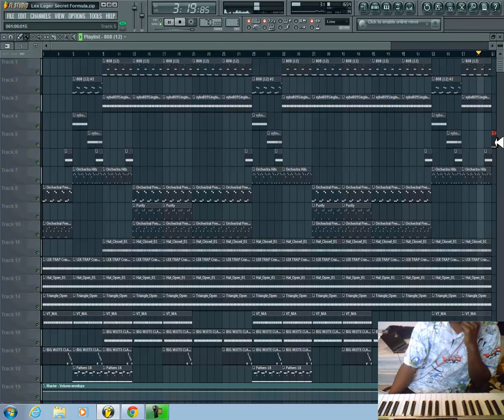Lex Luger Secret Formula (PT 5 FLP DNLD) @LILDREZY22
This is a remake of Lex Luger Secret Formula (PT 5 FLP DNLD)

[hip hop]
[hip hop dance]
[michael jackson]
[lil wayne]
[instrumental beats]
[beats]
[beat box]
[rap beats]
[hip hop dancing]
[justin bieber]
[drake]
[chris brown]
[eminem]
[nicki minaj]
[soulja boy]
[wiz khalifa]
[gangnam style]
[dubstep]
[beat]
[family guy]
[50 cent]
[gucci mane]
[taylor swift]